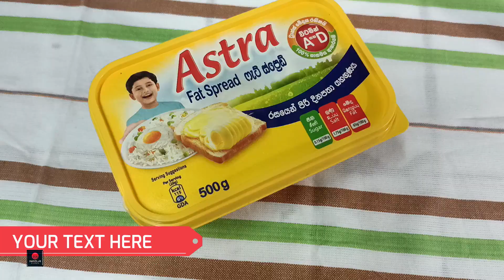NazlaKitchen | கப்ஸா கோழி பிரியாணி செய்வது எப்படி - How to Make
I hope you all like this recipe and enjoy yourself friend..

Editor -
தேவையான பொருட்கள்
கோழி-400.g
பெரிய வெங்காயம் -200g
பட்டர்-3 கரண்டி
கொத்தமல்லி இலை ஒரு கை பிடி
கரட் கிழங்கு -1
திராட்சை -25g
முந்திரிப் பருப்பு-100g
ஏலக்காய் -2
காராம்பூ-3
நச்சீரகம்-1கரண்டி
கருவாபட்டை இரண்டு துண்டு
காய்ந்த கருப்பு தேசிக்காய்-1
இஞ்சி பூண்டு பேஸ்ட்
எலுமிச்சம்-1
மிளகுதூள் 1கரண்டி
உப்பு தேவையான அளவு
சூப் கட்டி-1
கறிவேப்பிலை
பச்சை மிளகாய்-4
சோயா சோஸ்- 2கரண்டி
ஒய்ஸ்டர் சோஸ்-2கரண்டி
எண்ணெய்
பாசுமதி அரிசி-750g
நெய்-2 குழிகரண்டி
தனி மிளகாய் தூள்-2
மஞ்சள் தூள்-சிறிதளவு

required things
 Chicken-400.g
 Large onion -200g
 Butter -3 tbsp
 Hold a handful of coriander leaves
 Carrot-1
 Grapes -25g
 Cashew nuts -100 g
 Cardamom-2
 Carambo-3
 Fennel -1 tbsp
 Two piece of caraway
 Dried Black Desikai-1
 Ginger Garlic Paste
 Lemon-1
 1 tablespoon of pepper
 The required amount of salt
 Soup lump-1
 Curry leaves
 Green Chili-4
 Oil
 Basmati rice-750 g
 Ghee-2 tbsp
 Separate Chili Powder-2
 Yellow powder — slightly